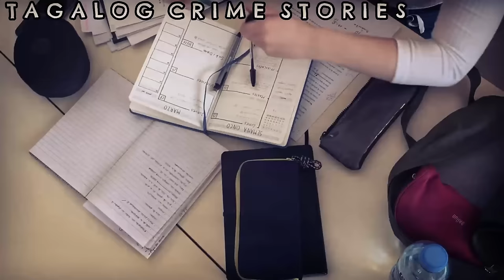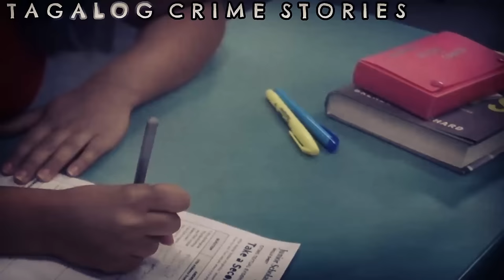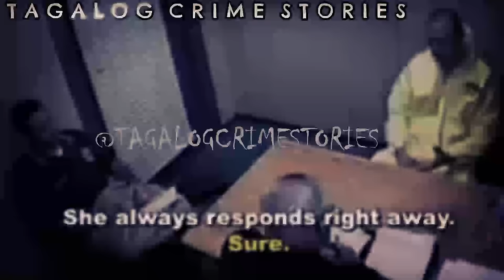Pinay nurse, iniligpit sa AMERIKA - GAMIT ang BASEBALL BAT [ Tagalog Crime Story ]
Lahat ng kaso ay ni-research ko ng ilang oras gamit ang mga archive materials at open resources.Sa kadahilanang ang tema ng mga ito ay hindi para sa lahat, ginawa ko ang bawat video ng may paggalang sa biktima at kanilang pamilya.